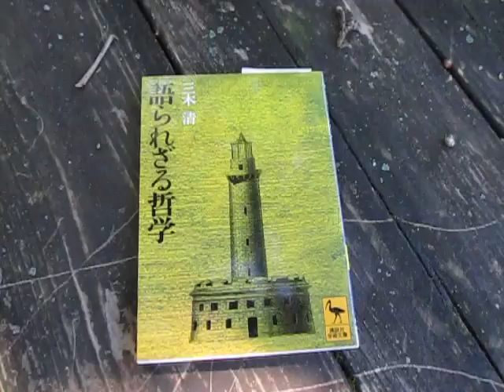散歩と読書 ultrasonic-labo （ 語られざる哲学 ）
散歩

ultrasonic-labo

風

音

超音波

読書

語られざる哲学
１９７７年　三木　清（著）　講談社学術文庫